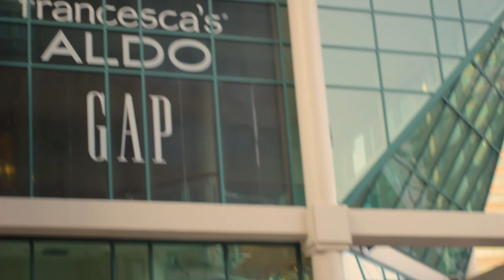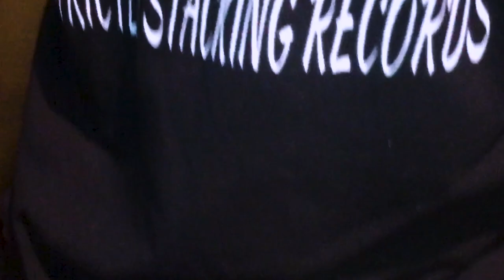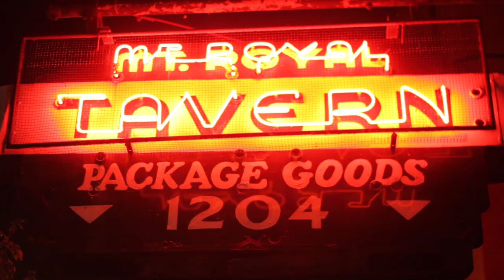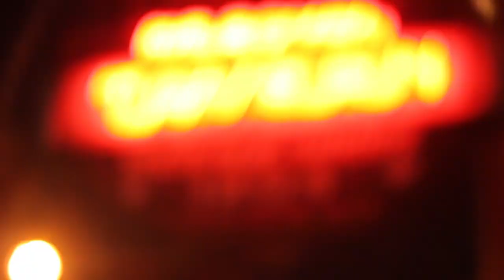Train Hopping In Baltimore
Welcome to my new channel Center Ville. Check me out as I tour with Baltimore's own underground rap legend SP.

About Me: I'm an investor, artist, videographer, photographer, graphic and web designer (did I forget anything lol😜).

INVESTOR:
Order My Book "What Not To Do In Real Estate"
👉 FOR FREE @

Looking To Sell Your Property?

Instrumental - "Butterfly Effect", Travis Scott
"Kick A Door Down", Firebug Ent, Stone D, Rich E Rich, Travo

Special Thanks To:
SP, Strictly Stacking Records, The Dirt Church, Josh, Odoubaluz and The street performers that recently performed on the Ellen Degeneres show.